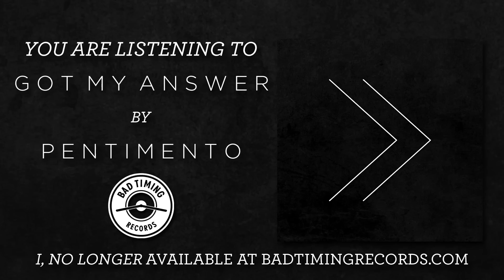Pentimento - "Got My Answer"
'I, No Longer' comes out October 23 via Bad Timing Records.